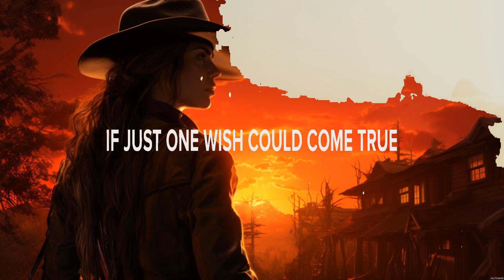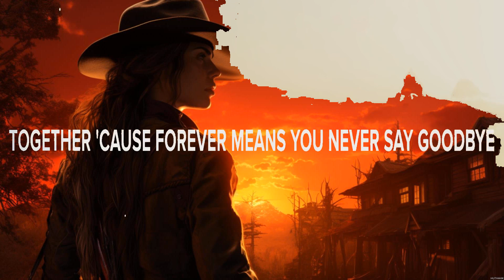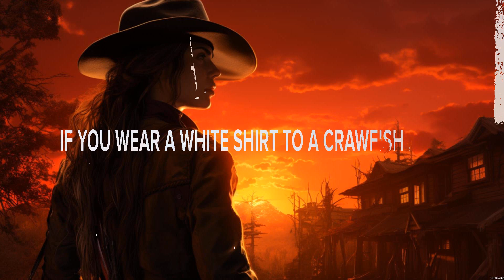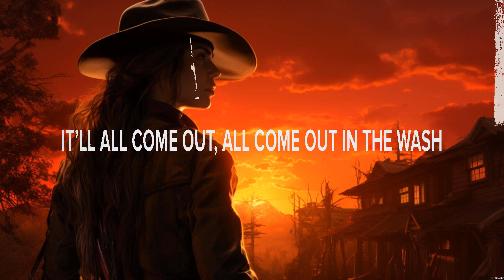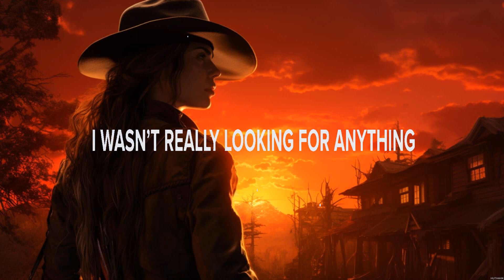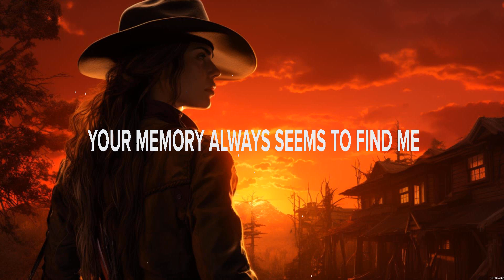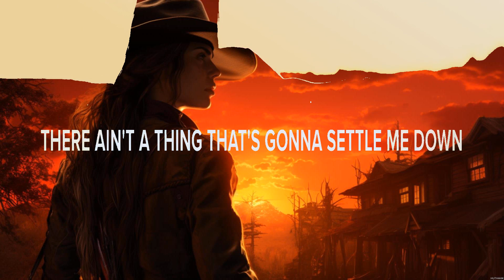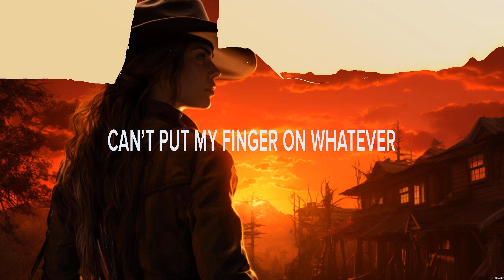Ryan Hurd Wish for the World Lyrics It All Comes Out in the Wash, Carolina Blue, Thing Is #9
Wish for the World - Ryan Hurd (Lyrics) - It All Comes Out in the Wash, Carolina Blue, Thing Is

1. Wish for the World - Ryan Hurd
2. It All Comes Out in the Wash - Miranda Lambert
3. Carolina Blue - Chris Bandi
4. Thing Is - Southerland